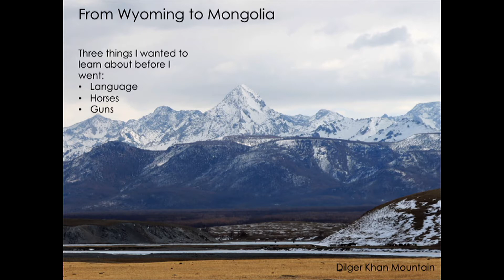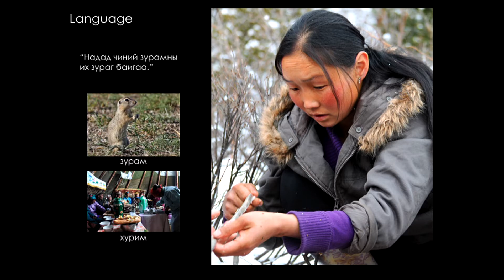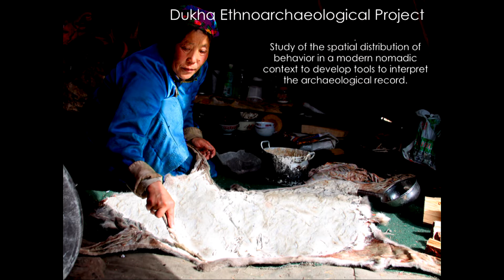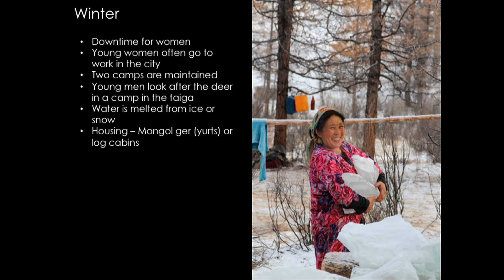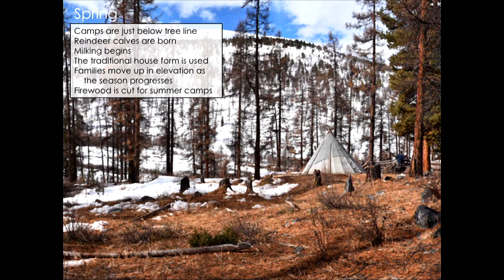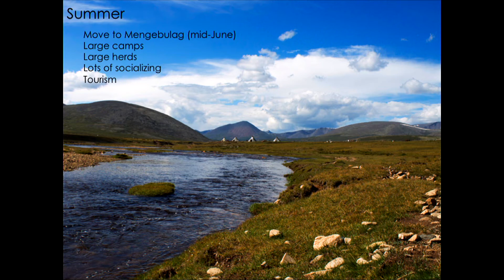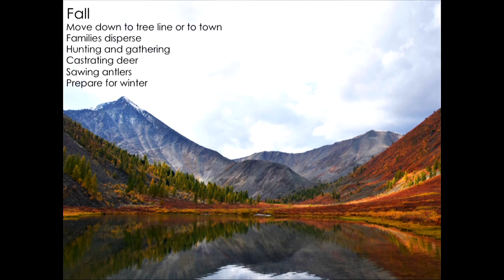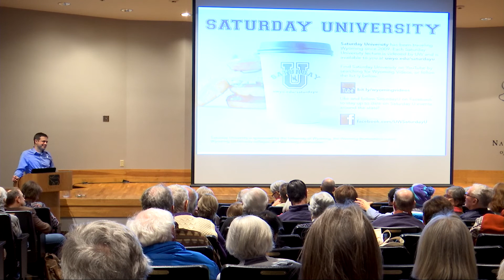Todd Surovell at Saturday U - Stories from the Mongolian Taiga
Todd Surovell, Professor of Archaeology and Chair, Department of Anthropology, University of Wyoming, presented Stories from the Mongolian Taiga at the Spring 2018 Saturday U in Jackson at the National Museum of Wildlife Art.

Since 2012, Surovell has been doing research with reindeer herders in Khövsgöl Province of northern Mongolia, studying their traditional ways with an eye toward developing comparative interpretations of the archaeological record of similar peoples. After spending a total of seven months, in all four seasons, he has learned much about the year-round rhythm of reindeer herder life.
This presentation brought  the audience face-to-face with some of the more astounding aspects of the herders’ life on the taiga through experiences, stories and pictures—illustrating the goals, trepidation, and pleasure of their lives.

Saturday U is a collaborative program designed to connect top UW professors with life-long learners throughout Wyoming. Events are held in Jackson Hole, Gillette, Sheridan, Rock Springs, Pinedale, and now Cody. This free college experience offers an opportunity to exercise the mind without homework, or tests - the only requirement is a love of learning.

A 2018 Production of University of Wyoming